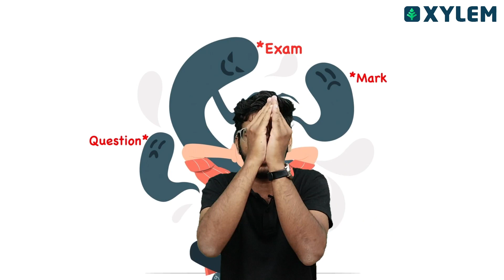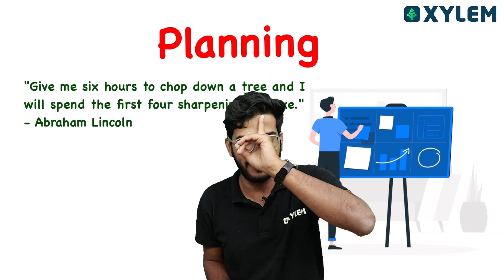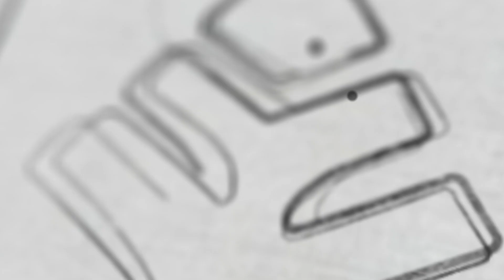ഇനി എക്സാമിനെ പേടി വേണ്ട | XYLEM CLASS 8 CBSE